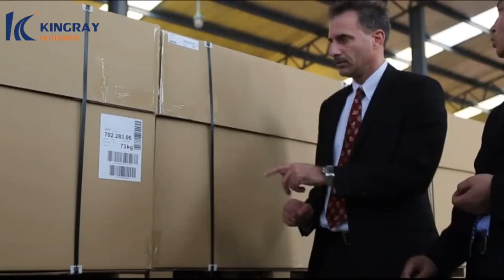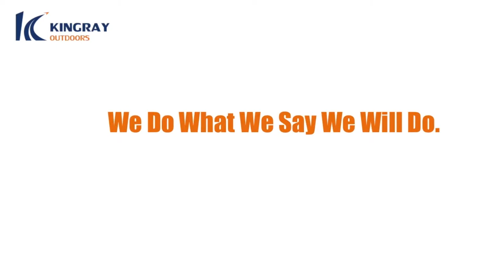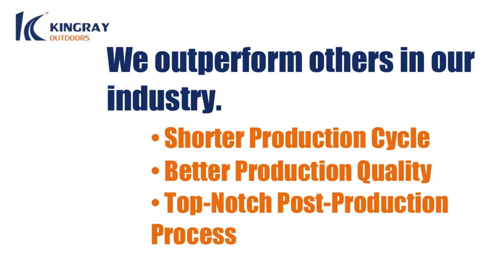folding camp bed manufacture from kingray In China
Welcome to Kingray! We aspire to be your go-to provider of folding camping and beach products for all of your needs. We export worldwide.
For your personal or business needs,  we mainly produce customized products for your business, and offer a vast selection of high-quality outdoor items, including ones that are difficult to find elsewhere. Our production line includes military cots, foldable camping chairs, foldable picnic tables, army cots, clothes airer, shopping trolley bag,  family-size tents and sleeping bags.
Here at Kingray Industrial Co., Ltd, we value every customer and understand the importance of having an item that completely satisfies you. Regardless of whether your order is large or small, we provide you a free sample so you can see the difference our first-rate items make in an outdoors lifestyle.
We have competitive pricing, particularly considering that we use only the best quality of materials on the market to make every product on our website. The fabric and steel items have a powder coating that has passed SGS consumer testing with certification. Every product is environmentally safe.
Also, unlike many of our competitors, we do not have a minimum order size. Kingray accepts small, customized orders to benefit your business. Regardless of whether you have a small operation or a large-scale organization, we are here to help you.
Dependability is an important value at Kingray. We provide your free sample promptly and confirm it will arrive at the predetermined time. As you count what you order to ship at the appointed time, we do exactly that.
Also, we outperform others in our industry with a shorter production cycle, better production quality and top-notch post-production process. You get your items faster, at the pre-arranged times, and with the excellent quality you deserve to receive every time.
We value every client as we know that Kingray would not exist without you! If you, as a customer, make a profit then that means we grow as well; we seek mutual benefit and success.
You are in good hands with us when you place an order as we are involved in every step of the process to ensure you get the best product possible. From our professional sales teams to our design teams, production staff, and freight-forwarding crew, you have the best professionals in this industry devoted to working on your product.